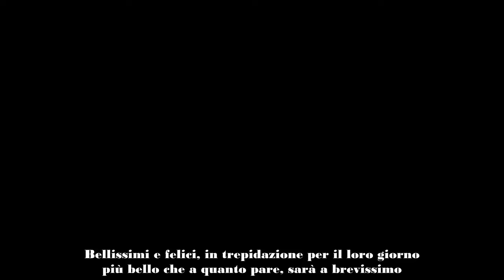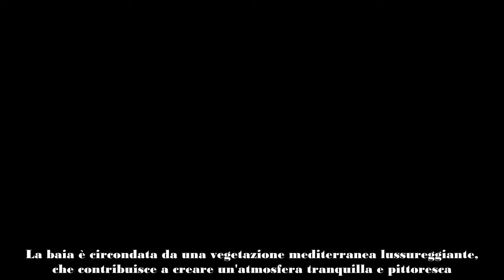SARDEGNA, RELAX PER IGNAZIO DE IL VOLO E LA SUA MICHELLE SONO NELLA PERLA DELLA COSTA SMERALDA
Ignazio Boschetto de Il Volo e la sua fidanzata Michelle Bertolini sono in Sardegna. Ecco dove hanno deciso di trascorrere gli ultimi giorni.

Una storia d'amore meravigliosa quella tra Ignazio Boschetto e la sua bellissima fidanzata Michelle Bertolini. I due stanno per convolare a nozze, anche se la data resta top secret, forse per scaramanzia. Ieri sera il trio canoro ha chiuso in bellezza con lo speciale Tutti per Uno su Canale 5 portando a casa un ulteriore risultato dopo quelli discografici. Ora è tempo di relax prima dei grandi eventi professionali e non in cui saranno impegnati.